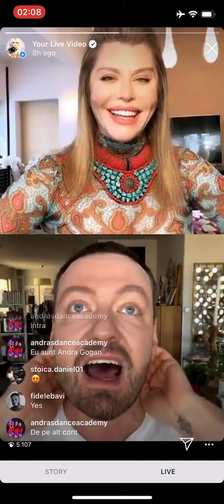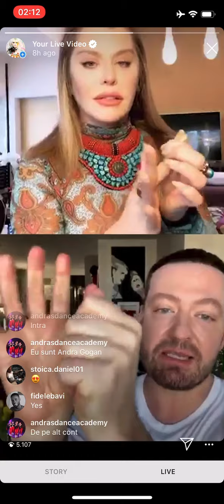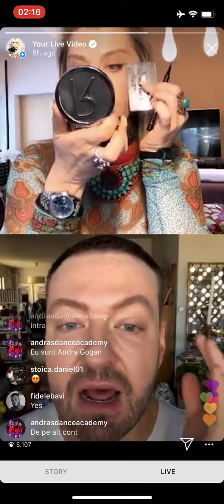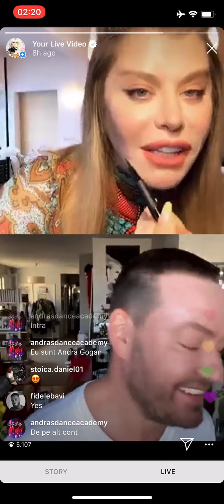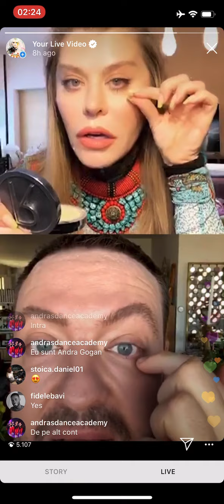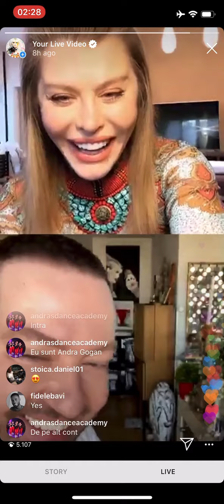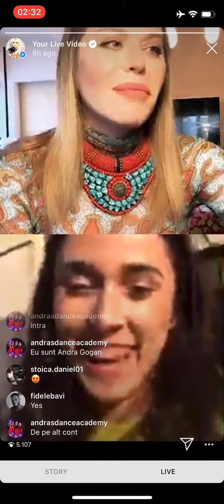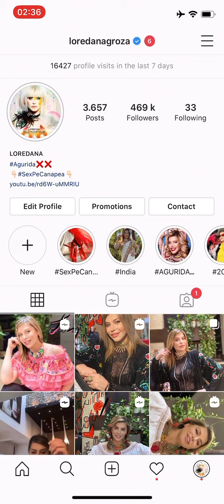Here you have LiveWithLori Episode 11